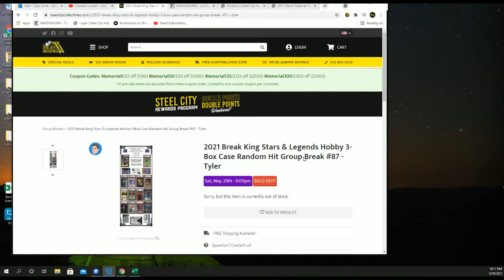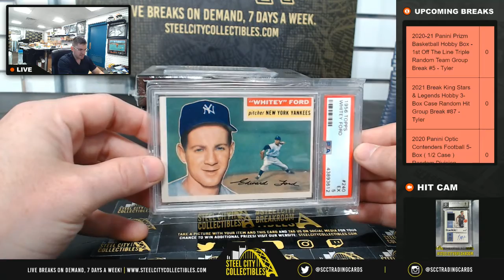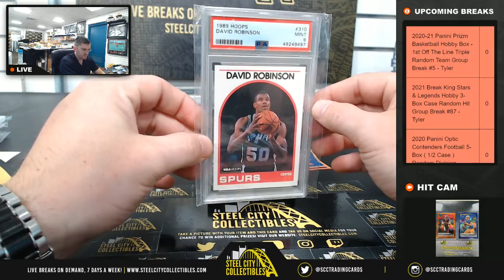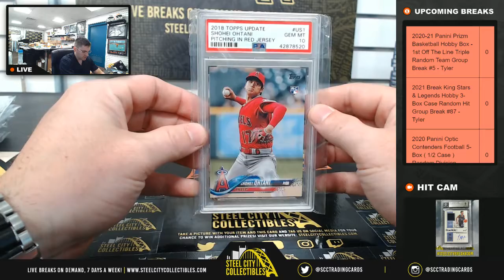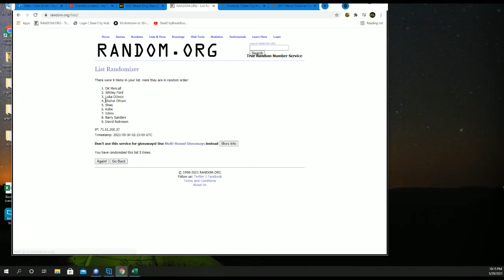2021 Break King Stars & Legends Hobby 3-Box Case Random Hit Group Break #87 - Tyler